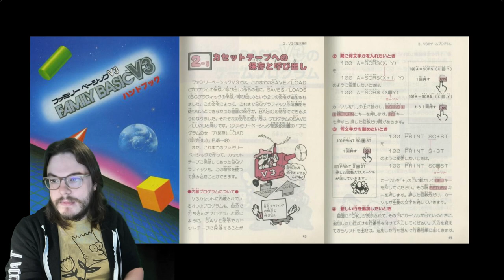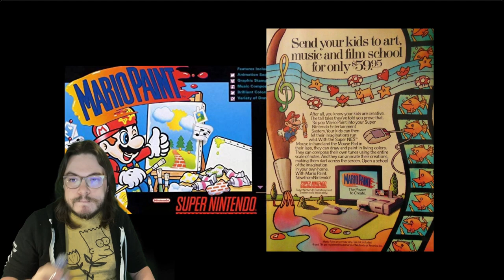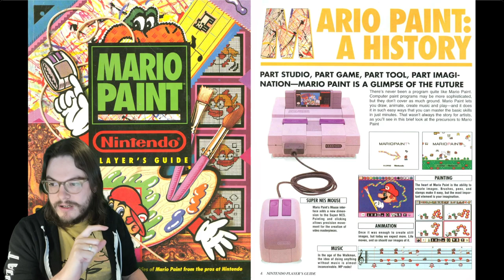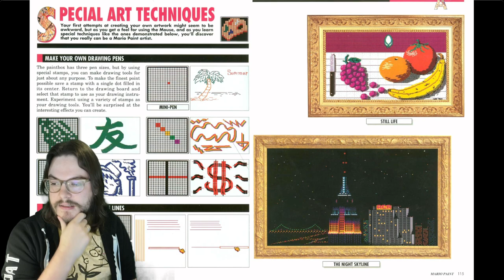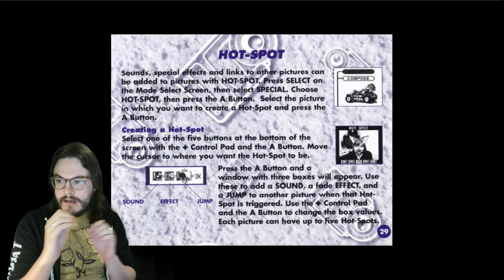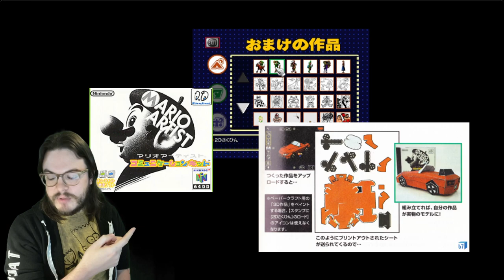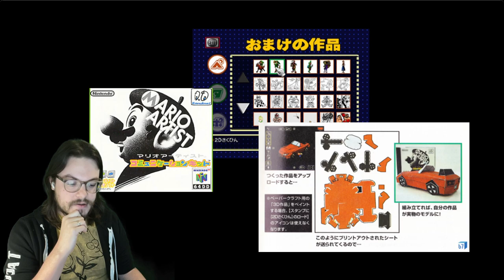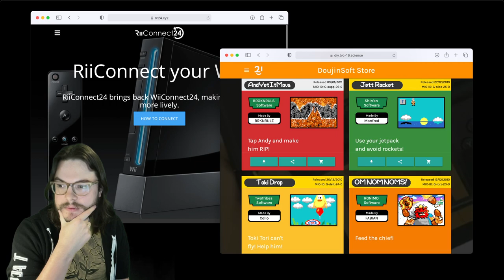Touring the history of Nintendo's creative tools 🌱 Castle Spring Party 2021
The first part of a two-part talk on WarioWare DIY. This talk focuses on the various creative tools Nintendo created leading up to WarioWare DIY.

Part 2 will deep dive into the design.